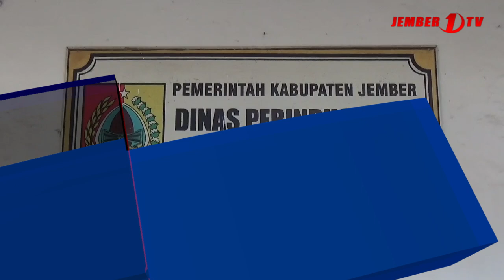PEDAGANG PASAR TANJUNG RESAH, LAPAK SERING DIBOBOL PENCURI